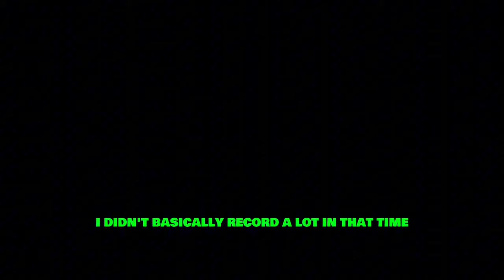I'M BACK... again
Side note: Captions are made automatically through CapCut so there are possible mistakes. I didn't check real close to be honest :D.